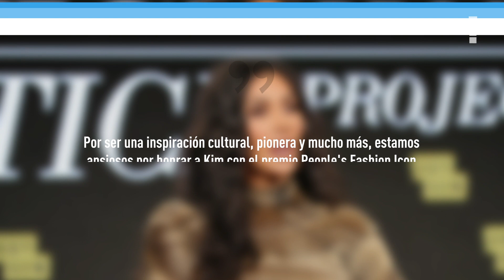Kim Kardashian recibirá el Fashion Icon Award en los PCAs 2021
E! y NBC anunciaron este 30 de noviembre que la emprendedora, fashionista y magnate de la belleza KimKardashian recibirá el Fashion Icon Award en los People's Choice Awards 2021 el 7 de diciembre. .
La fundadora de SKIMS y madre de cuatro hijos será honrada por su agudo sentido del estilo, éxito empresarial sin precedentes y por transformar la industria de la moda.